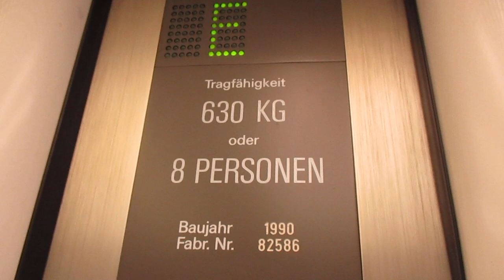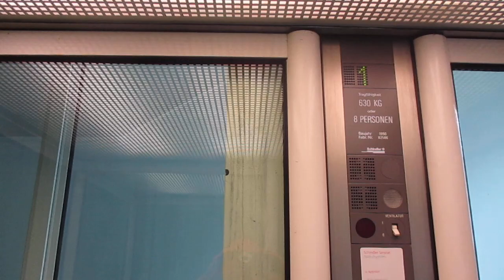Bielefeld, Paulusstraße 1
Hersteller / Brand: Schindler
Baujahr / Year of Construction: 1990
Tragfähigkeit / Capacity: 8 Pers.
Etagen / Floors: 7 (P2, P1, E, 1-4)

Dies ist einer von ganz wenigen Aufzügen in Bielefeld, die ich nicht vorher schon kannte, sondern per Zufall entdeckt habe.

This is one of very few elevators in Bielefeld that I didn´t know before but discovered by incident instead.